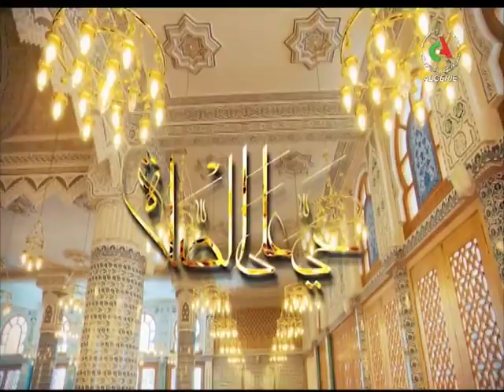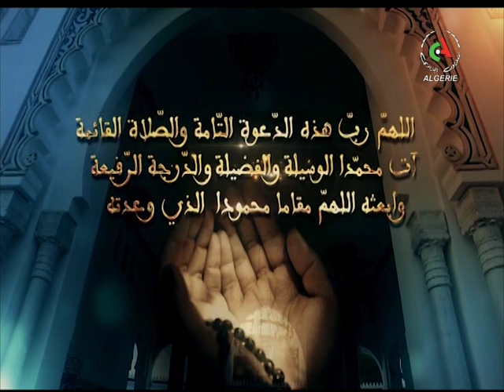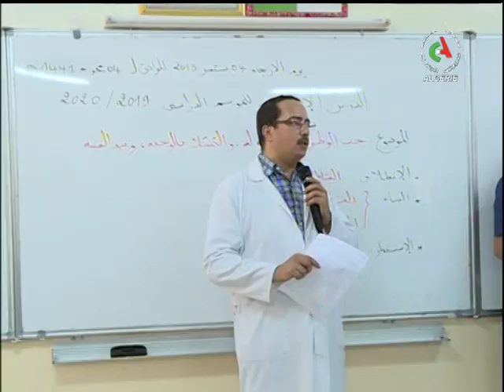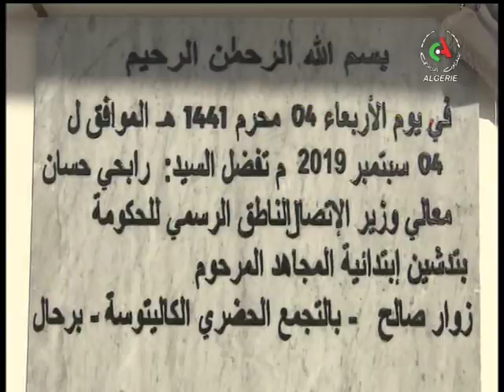JT 19H: 04-09-2019 Canal Algérie 🇩🇿